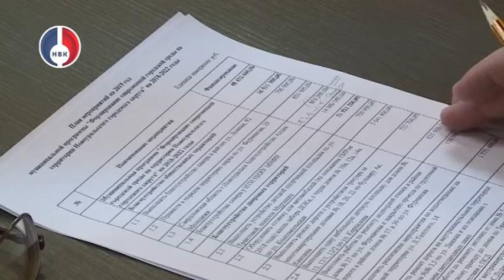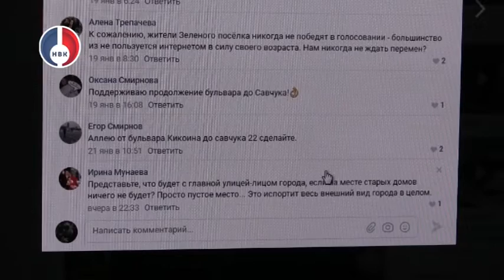"Раздумья о ЖКХ" от 23 января 2019 г.